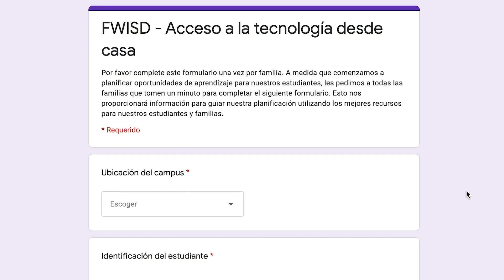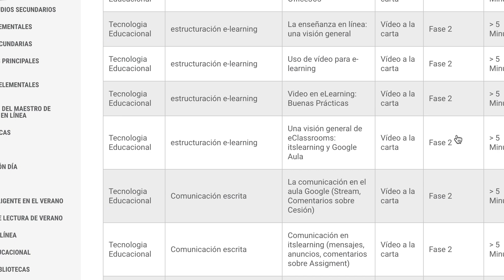FWISD Dr Scribner Message - Aprendiendo en Casa 2020